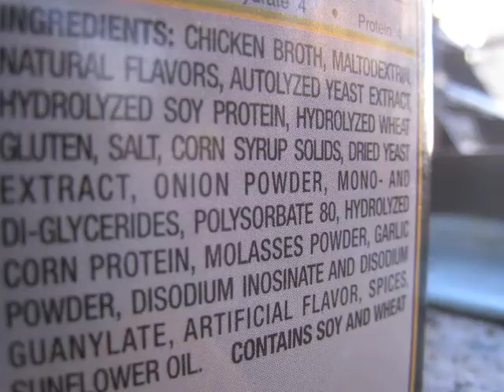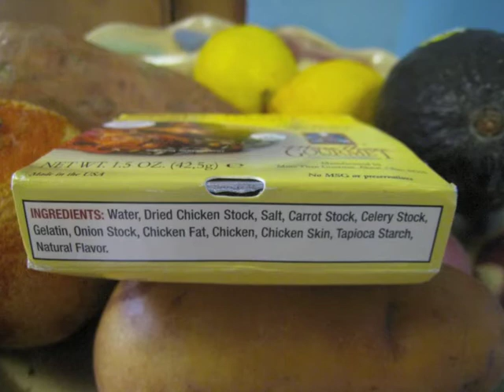What is Food Science?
Food science has been around long enough for a lot of confusion to spring up around its purpose. At More Than Gourmet, food science is one key step in the path to producing excellent foods.